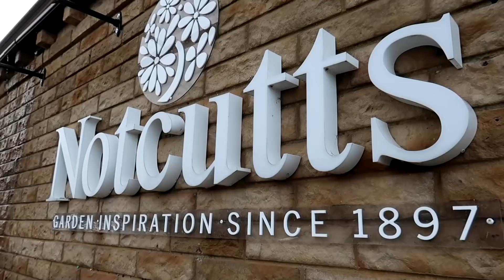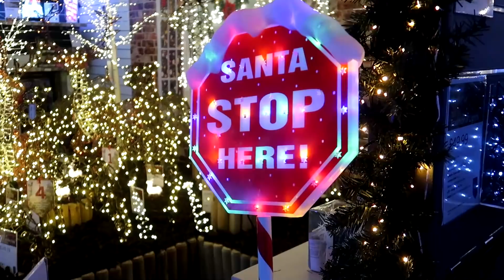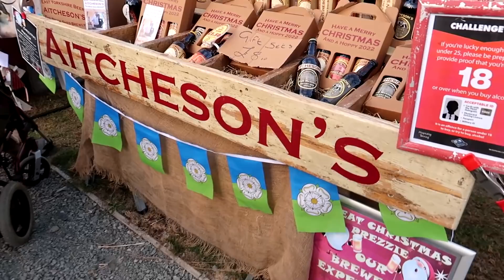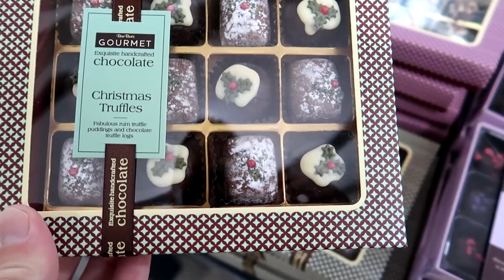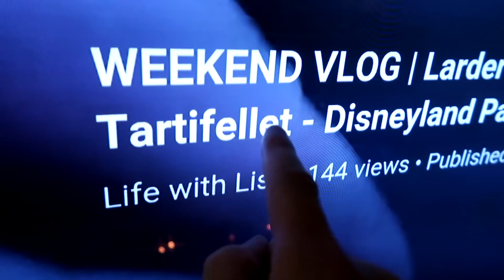WE HAVE SNOW | VLOGMAS 2021 | CHRISTMAS VLOG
ABOUT US

LICENSES